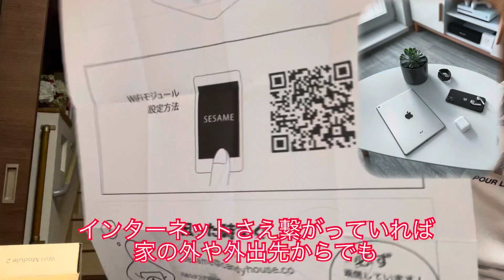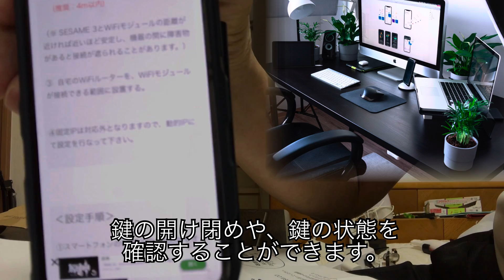めんどくさい鍵を探す必要がなくなった